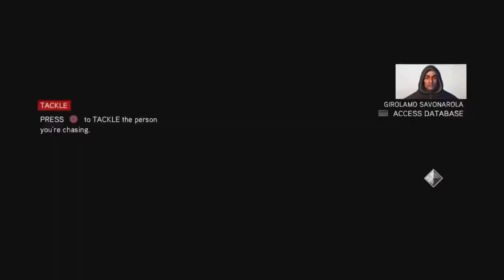Assassin’s Creed 2 remasterd playthrough part 20 the apple is stolen